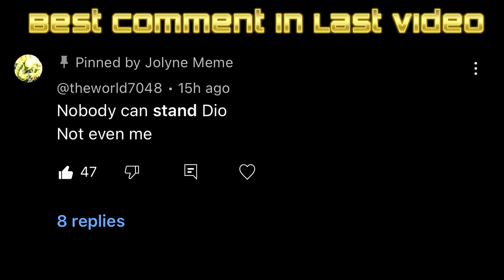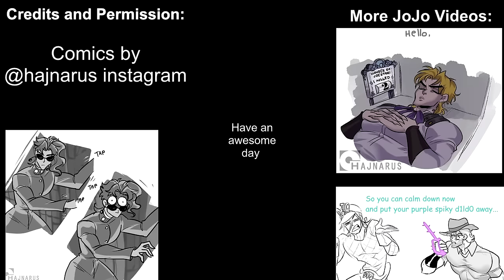Jotaro Meets Kakyoin's Parents (JoJo Comic Dubs)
In this JoJo comic dub Jotaro meets Kakyoin's parents in an alternate universe where he survives his fight with Dio!

In the first hajnarus comic, Noriaki Kakyoin reunites with his parents after defeating Dio. Kakyoin's mom and dad then meet Jotaro for the first time XD In the next hajnarus jojo comic dub Kakyoin and Jotaro take a walk on memory lane or in this case... memory stairs? And Jotaro Kujo gets his payback XDD. In the last jjba comic dub Jotaro and Polnareff look for Kakyoin during his fight with Dio Brando!

Hope you enjoyed this short jojo comic dubs compilation and have an awesome day ^_^